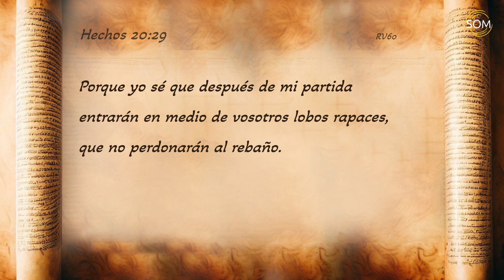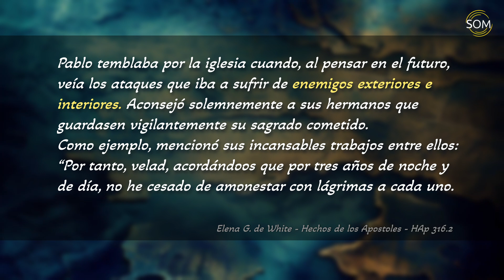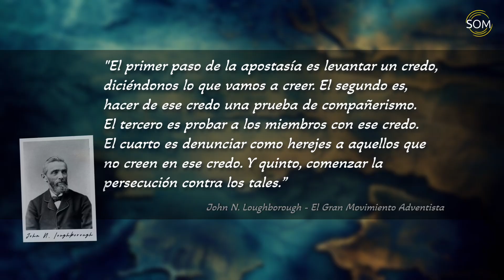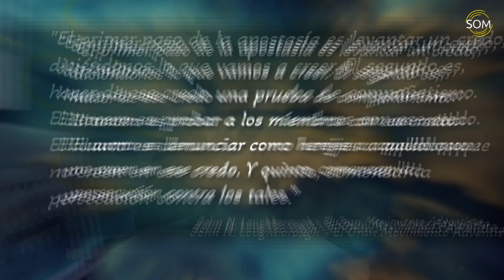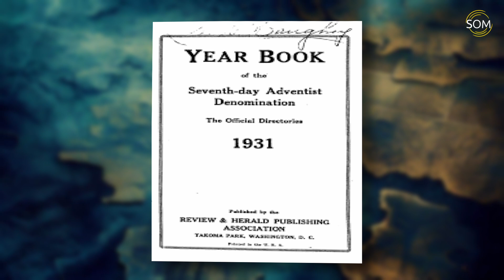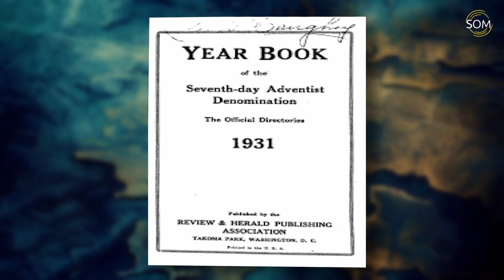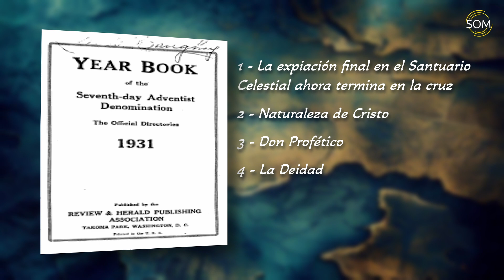El Primer Jesuita Adventista - Mario Obando (del tema "Cambiando Nuestras Doctrinas")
Mario Obando muestra 3 evidencias de que LeRoy E. Froom, un Adventista del Séptimo Día muy conocido, era Jesuita. Entre ellos, el testimonio de June Riek que le identifica como sacerdote catolico.
Esta Video es un extracto de la presentación: "Cambiando Nuestras Doctrinas" vea el video completo aqui:
Mario Obando es un misionero de Costa Rica que lleva various años trabajando para el Señor en Bolivia. Su ministerio se llama "Ministerio Day-Star" (Ministerio Estrella del día) Visitan cárceles, y hacen estudios bíblicos.

o contáctenos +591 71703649 para más opciones.
Grabado en Junio del 2023 - Iglesia del Ministerio Laico en Potreros
(Cala Cala), Cochabamba - Bolivia.
Para contactar al Ministerio Laico
Stock:
Pixabay, pexels, y Bing AI
'Balefire' and 'Ascension' by @ScottBuckley  - released under CC-BY 4.0.